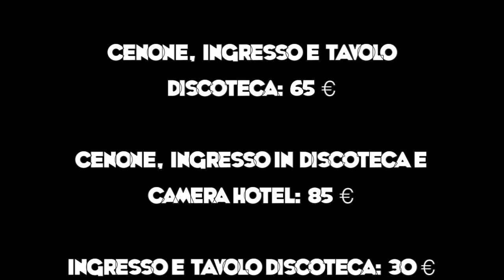Sab 31/12 BAXSTER Club pres. **THE FIRST SUN OF THE YEAR** w/ UNZIP PROJECT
BAXSTER DINNER CLUB featuring VIRUS HOUSE PROJECT

present:

** THE FIRST SUN OF THE YEAR **

Guest Star Deejays:

** UNZIP PROJECT ** (MORPHINE-COCORICò / ROBOT FESTIVAL)

with:

DANIELINO

RONNY BOY

JATO & ALEX M.

FRANCESCO COLUCCI

voice:

Mr. DANNO